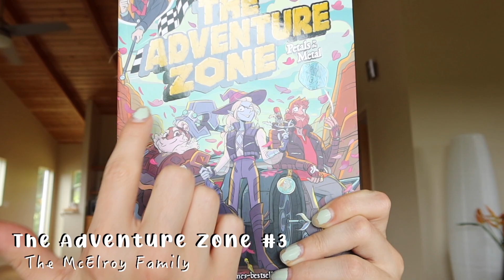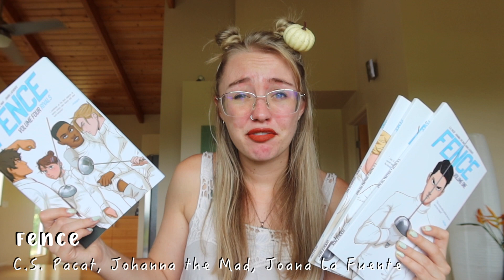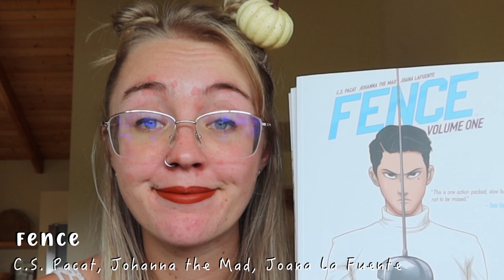All the Fall Reads for September || TBR & Adventures Through Wonderland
☀OPEN ME☀
I know, I know, I've very late. But I have a very good reason! These are some books I'm really excited to read this month!

🌻 Books & Humans Mentioned🌻

🌻 Social Media 🌻

🌻 Bio 🌻

🌻 Music Used 🌻